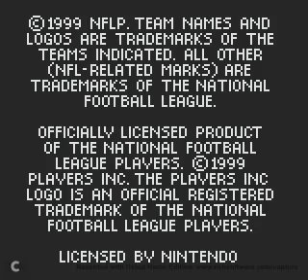Madden NFL 2000.wmv